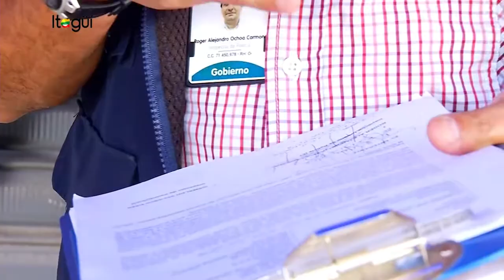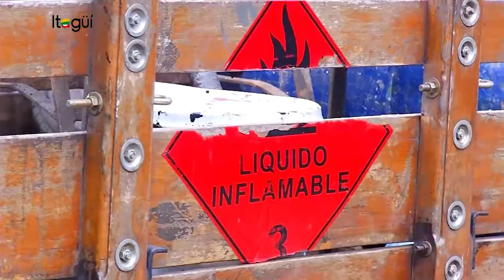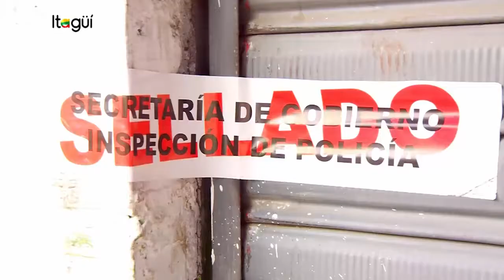Por riesgo ambiental se cerró fábrica de pintura en Itagüí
Para brindarle calidad de vida y seguridad  a la población residente en el sector de San Gabriel y ante el inminente riesgo de incendio y contaminación ambiental se cerró una empresa de pinturas.